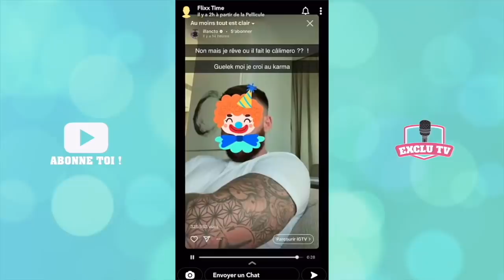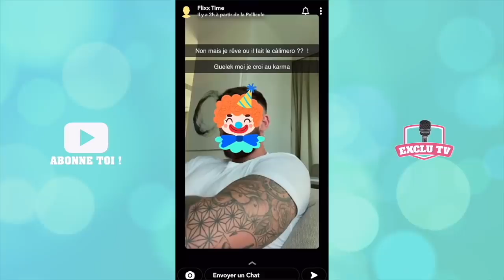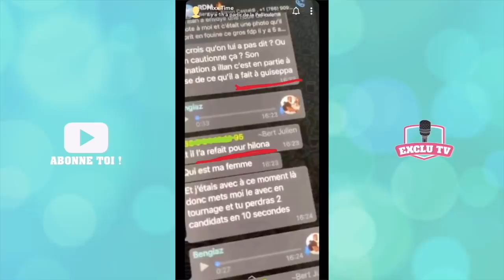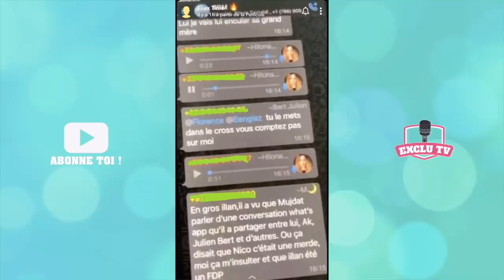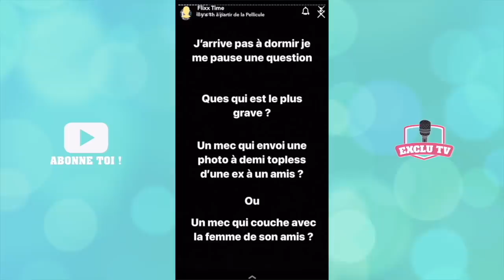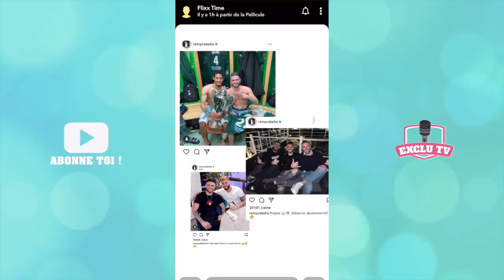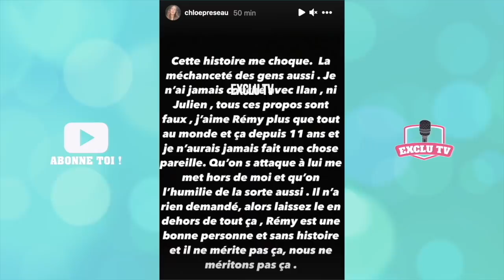JULIEN A TROMPÉ HILONA AVEC LA FEMME D'UN CÉLÈBRE FOOTBALLEUR FRANÇAIS ? LES RÉVÉLATIONS CHOC 😱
Hier, Nabil el Moudni a fait des révélations chocs sur Julien Bert et Illan Cto. Selon lui, les deux ex amis auraient eu une aventure avec la femme d'un célèbre joueur de foot français, dont ils sont d'ailleurs très proche. Nabil affirme même que Julien aurait trompé Hilona avec elle ! Si pour l'instant, le couple n'a pas réagi à ces révélations, la jeune femme mêlée à cette histoire est sortie du silence et dément catégoriquement !

Snapchat de Nabil : noemiephlp12

______________ RETROUVEZ NOUS ______________